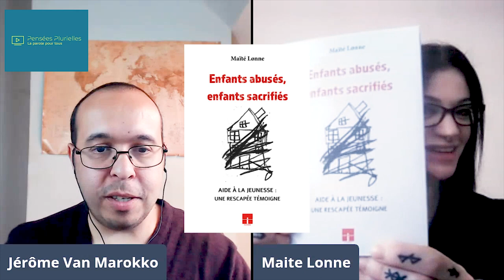ENFANTS EN DÉTRESSE AVEC MAÏTE LONNE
INTERVIEW de MAÏTE LONNE pour parler des ENFANTS EN DÉTRESSE

Maïte Lonne est éducatrice et anciennement victime de  maltraitance infantile, elle nous livre son témoignage et sa réflexion à travers un livre "Enfants abusés, enfants sacrifiés".